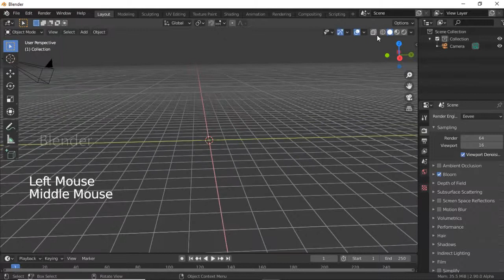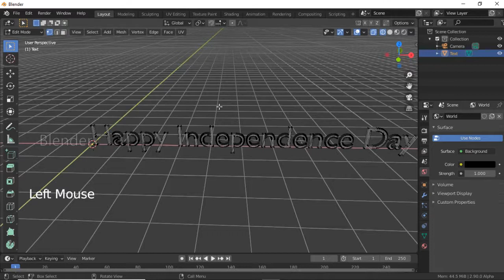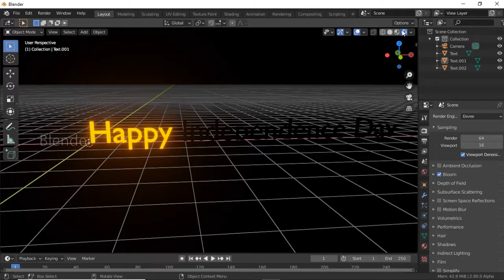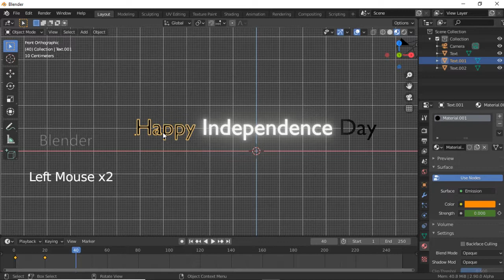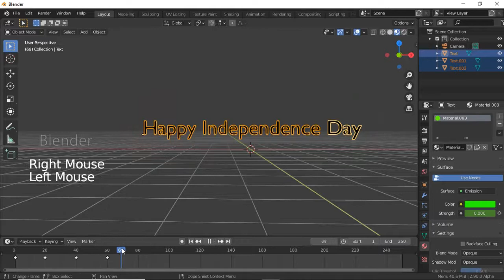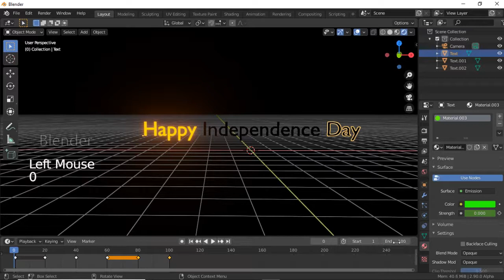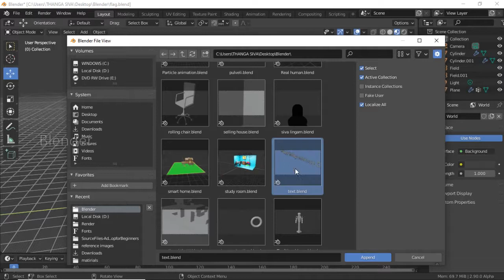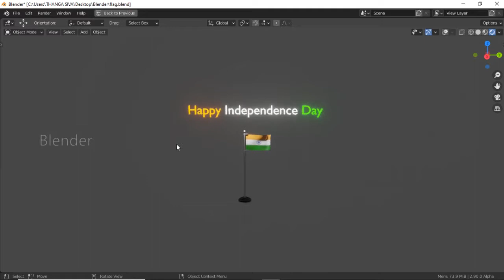How to make lighting text animation in blender